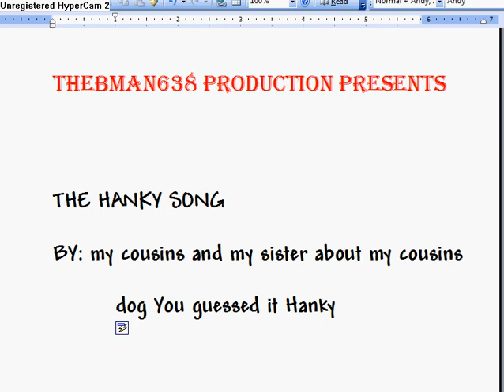The Hanky song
my sister singing the hanky song she made up with our cousin with the mic a lot messed up